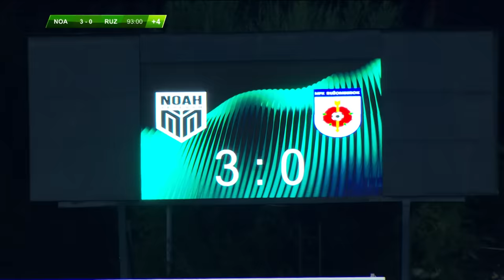Noah 3-0 Ružomberok (UEFA Conference League, Play-Off Round, 1st Leg) | Highlights